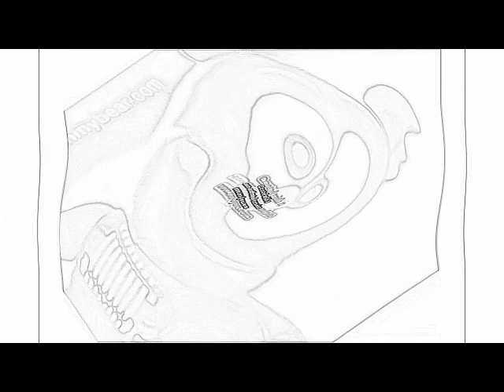Klaskyklaskyklaskyklasky Gummy Bear in L Major 15 Does Respond